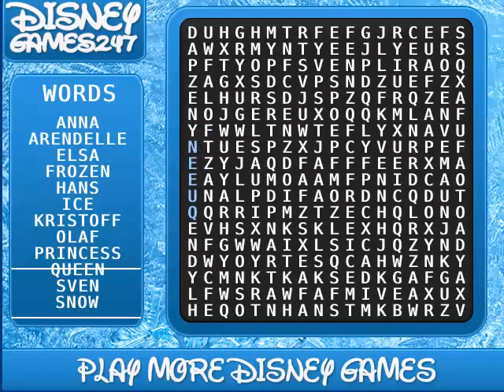Frozen-Word Search Frozen-Word Search